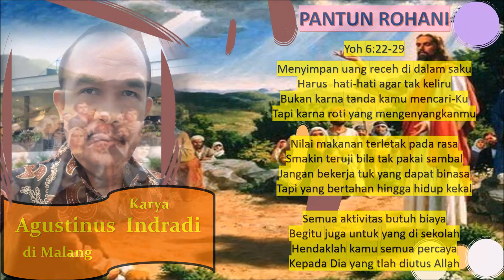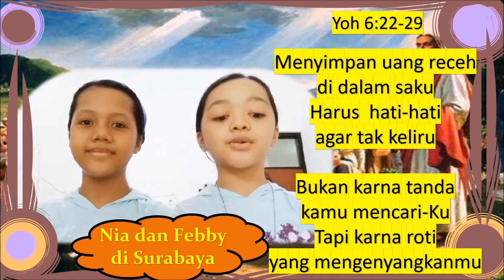YESUS JAMINAN HIDUP KEKAL (YOH 6:22-29)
Pantun dan renungan berdasar bacaan Liturgi hari Senin,19 April 2021.